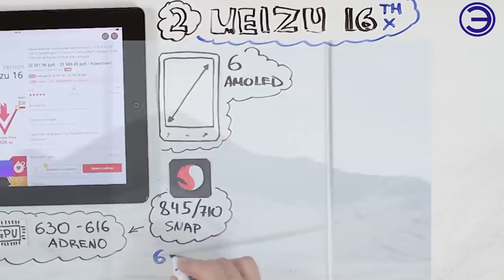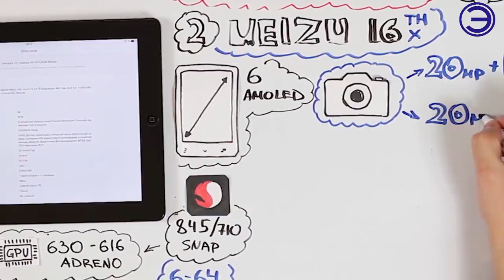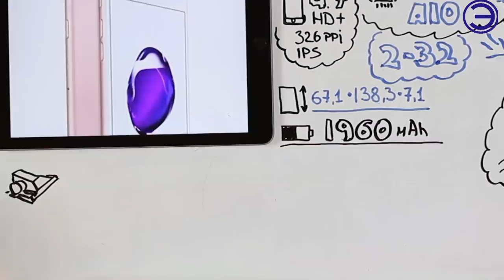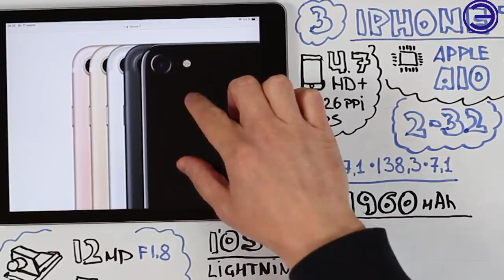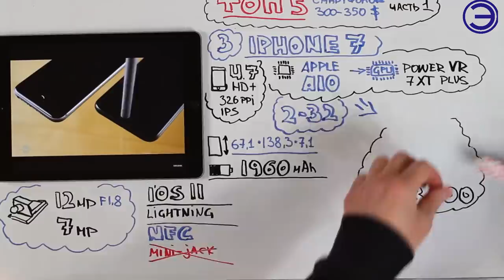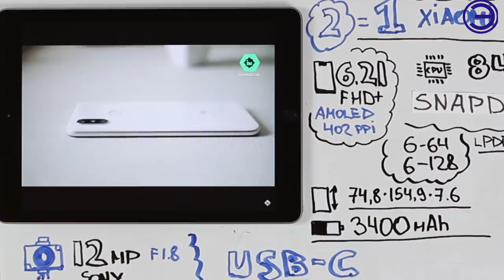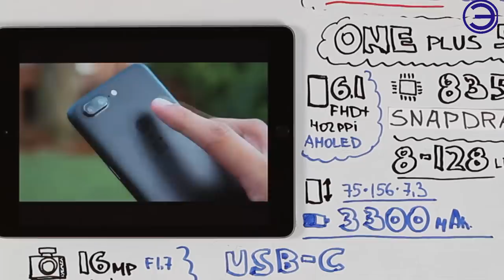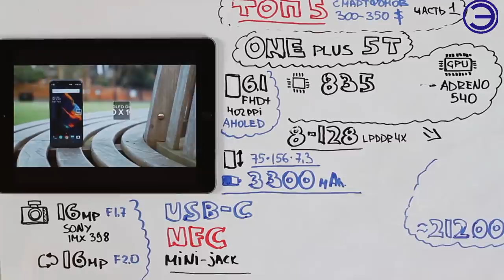ТОП 5 СМАРТФОНОВ 300-350$ 1 ЧАСТЬ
Бюджет 25000 рублей в  2019 года позволяет купить камерофон из числа лучших в мире и смартфон с самыми мощными процессорами  на сегодня.

НА СЧЕТ АЙФОНА 7 ПОПУТАЛ, ОН СТОИТ ДОРОЖЕ, ЗА ЭТУ ЦЕНУ ТОЛЬКО ВОССТАНОВЛЕННЫЙ.

МУЗЫКА